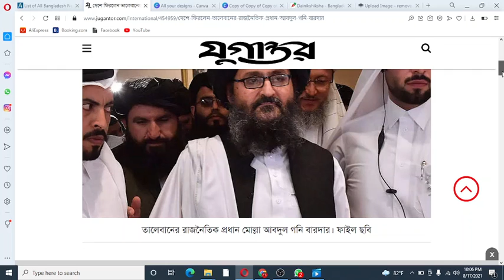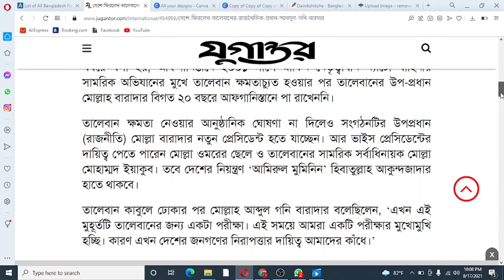কে এই তালেবান প্রধান? ২০ বছর পরে পা রাখলেন আফগানিস্তানে II দেশে ফিরলেন তালেবানের প্রধান আবদুল গনি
কে এই তালেবান প্রধান? ২০ বছর পরে পা রাখলেন আফগানিস্তানে II দেশে ফিরলেন তালেবানের  প্রধান আবদুল গনি  Taleban chief Abdul Goni Bardar